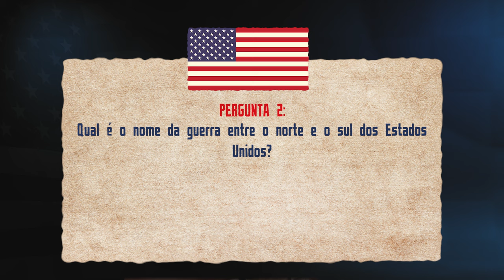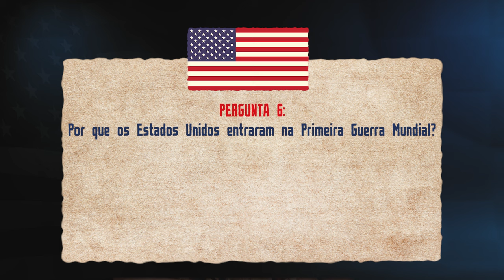Os principais conflitos travados pelos EUA na história do país - História Americana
1- Guerra Mexicano-Americana
2- Guerra Civil Americana
3- Primeira Guerra Mundial

01. Cite uma guerra que os Estados Unidos participaram no século XIX.
Respostas:
• Guerra de 1812
• Guerra Mexicano-Americana
• Guerra Civil
• Guerra Hispano-Americana

02. Qual é o nome da guerra entre o norte e o sul dos Estados Unidos?
Resposta:
• Guerra Civil

03. A Guerra Civil teve muitos eventos importantes. Cite um.
Respostas:
• (Batalha de) Gettysburg
• Lincoln foi assassinado.

04. Qual guerra dos EUA aboliu a escravatura?
Resposta:
• Guerra Civil

05. Quando todos os homens conquistaram o direito de votar?
Resposta:
•Depois da Guerra Civil
•Durante a reconstrução
• (Com a) 15ª Emenda
• 1870

06. Por que os Estados Unidos entraram na Primeira Guerra Mundial?
Resposta:
• Porque a Alemanha atacou navios (civis) americanos
• Para apoiar as Forças Aliadas (Inglaterra, França, Itália e Rússia)

Existem vários tipos de visto americanos:

⭐ VISTO EB-3: Visto para trabalhadores profissionais qualificados.
⭐ VISTO EB-5: Visto para investidores
⭐ VISTO L-1: Visto para empresários atuarem nos Estados Unidos
⭐ VISTO P: Vistos para atletas e vistos para artistas